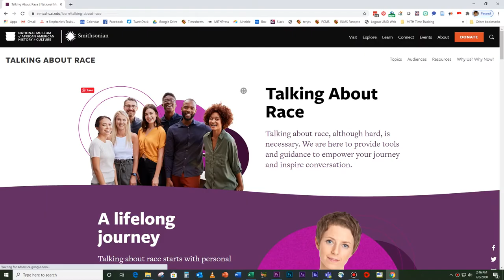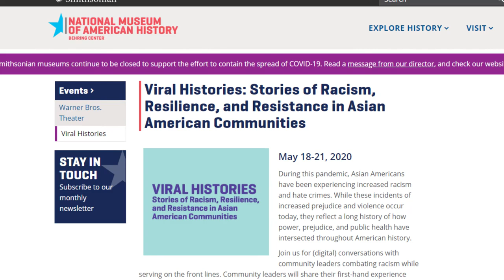Support Your Smithsonian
Hear from Smithsonian Secretary Lonnie G. Bunch III about how the Smithsonian's mission to educate and inspire is more important than ever—and your support is essential to achieving that mission. When you support the Smithsonian, you empower lifelong learners everywhere to build a brighter tomorrow